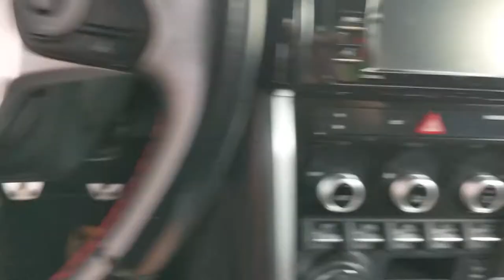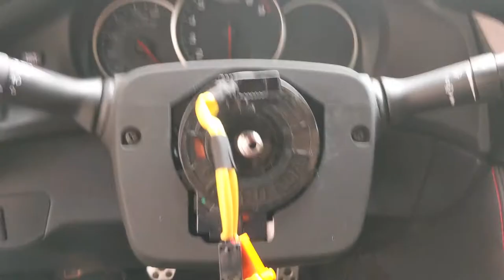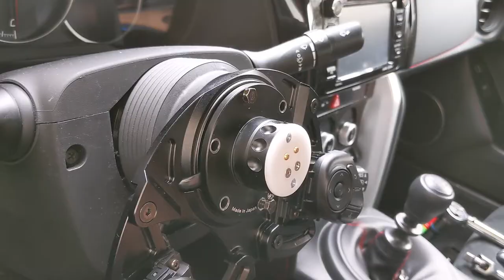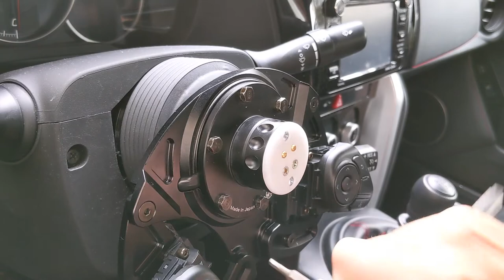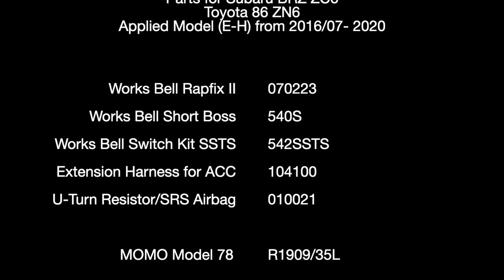Works Bell Rapfix II Quick Release/SSTS (Steering Wheel Switch Relocation Stay) controls install ZC6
Turn on Subtitles for narration and additional details.

A comprehensive installation of the Works Bell Rapfix II steering wheel quick release and the Works Bell SSTS (Steering wheel Switch STay Relocation). The SSTS bracket relocates the OEM steering wheel controls to a bracket mounted on the steering wheel hub. This allows the driver to keep their hands-free controls, radio controls, display controls, and the AAC (Automatic Cruise Control) stalk.

Parts numbers for Subaru BRZ ZC6 & Toyota 86 ZN6 (Applied Models E-H from 2016/07- 2020):
Works Bell Rapfix II: 070223
Works Bell Short Boss: 540S
Works Bell Switch Kit SSTS: 542SSTS
Extension Harness for ACC: 104100
U-Turn Resistor/SRS Airbag: 010021 (The boss includes one, but the 86 platform requires an additional SRS airbag resistor).

The steering wheel in this video is the MOMO Model 78 (R1909/35L).

Tools:
3/8 socket wrench
1/4 socket wrench
8mm socket
10mm socket
allen key set
1/2" drive breaker bar
1/2" drive torque wrench
1/2" drive 17mm deep socket
razor blade

0:00 Steering wheel disassembly
2:53 SSTS assembly
6:48 Quick release assembly
10:02 Centering clockspring
10:40 SRS airbag fix
10:57 Test fitting the hub
11:13 Wiring harness installation
12:34 Hub installation
14:50 SSTS installation
15:30 Quick release plug installation
18:48 Adjusting the SSTS
19:22 Steering wheel mounting
19:55 Re-connecting battery
20:30 Parts overview
21:14 outro